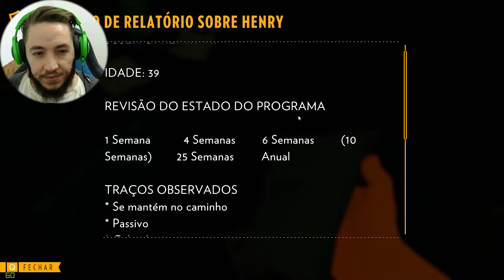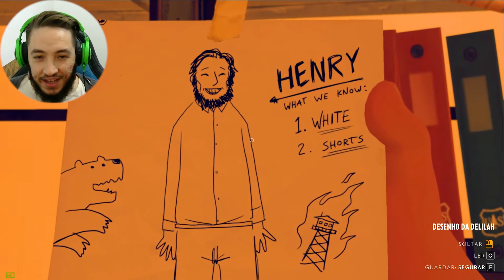FIQUEI BOLADO COM ESSE FINAL!! | FIREWATCH #14| Gameplay PT-BR 1080p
O QUE VC ACHOU DESSE FINAL? EU ACHEI MUITO MERDA, PRA FALAR A REAL! KKK -

CONTATO/PARCERiAS: agencianiko @ gmail . com

Quer me enviar um jogo para eu gravar no canal? Envie para minha STEAM : zNikolai

Use meu link para ganhar desconto em qualquer jogo da G2A!

Quer ajudar o canal diretamente financeiramente para melhoria de equipamentos e afins?

♡ SUGESTIONE ♡
O que você quer ver por aqui? Sugira temas para os próximos vídeos! Vou adorar e anotar.